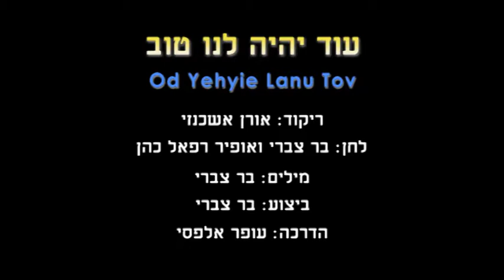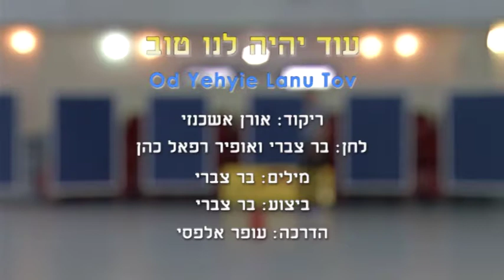Od Yehyie Lanu Tov - Dance | עוד יהיה לנו טוב - ריקוד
שם הריקוד: עוד יהיה לנו טוב
שנת חיבור: 2016
צורה: מעגל
כוריאוגרפים: אורן אשכנזי
מבצעים: צברי בר
מלחינים: צברי בר
תמלילנים: צברי בר
חברות: הליקון-כנען

Dance Name: Od Yehyie Lanu Tov
Creation Year: 2016
Shape: Circle
Choreographers: Oren Ashkenazi
Performers: Tzabari  Bar
Composers: Tzabari  Bar
Lyricists: Tzabari  Bar
Companies: Helikon-Kna'n